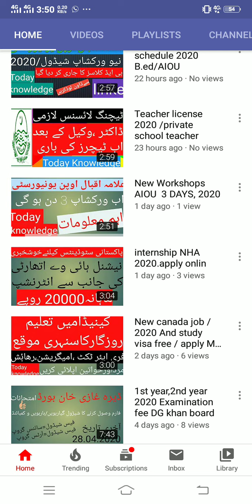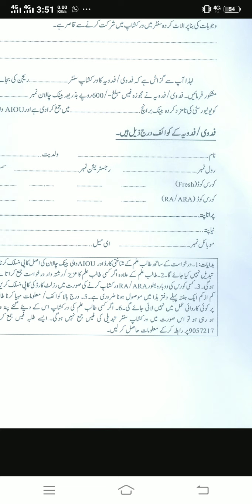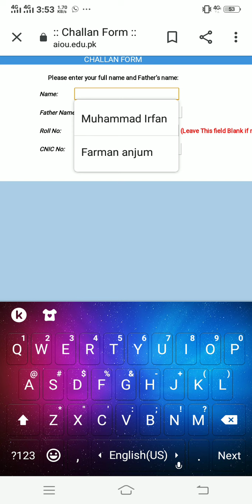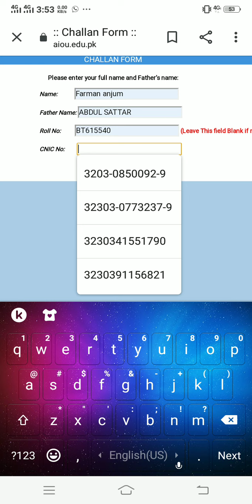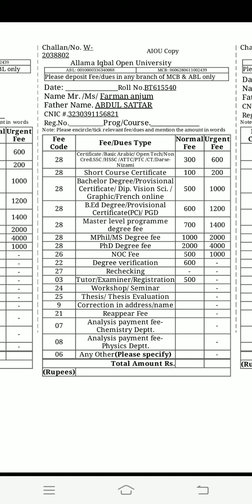How to Chang workshop center AIOU/Re appear fee B.ed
Today Knowledge

who to Chang workshop center AIOU/Re appear fee B.ed

⏩change workshop center form.

⏩re appear fee schedule.

⏩challan form

Aiou Admission conformation.

⏩Admission confirm Link

⏩Admission Link

⏩admission objection Link